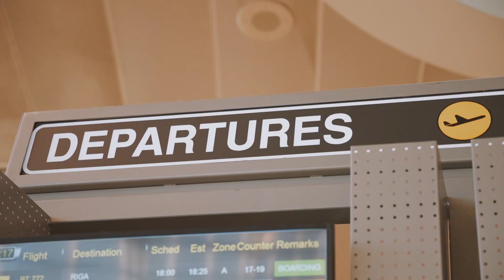Travel & Tourism | Start Here, Go Anywhere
Discover the world of Travel and Tourism with courses at Bradford College to give you the knowledge and skills to start your journey into this exciting industry.